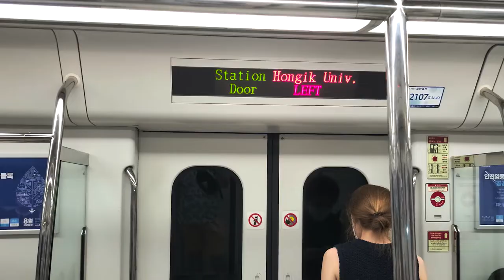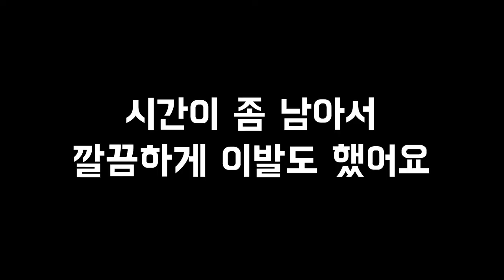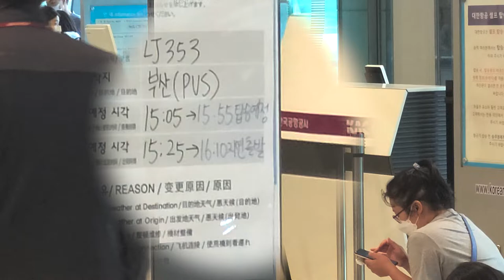일상VLOG 너무 평범해서 제목도 없는..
너무너무 평범한 일상.
그와중에 아침에도 고기를 구워먹는 센스까지!